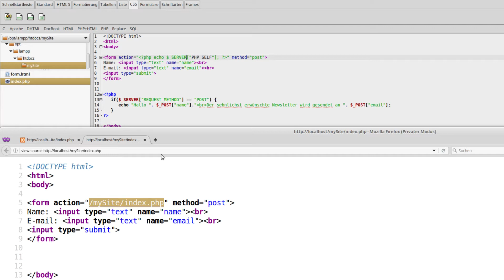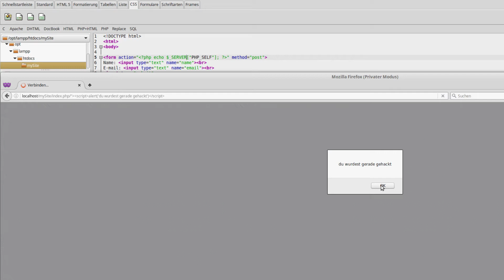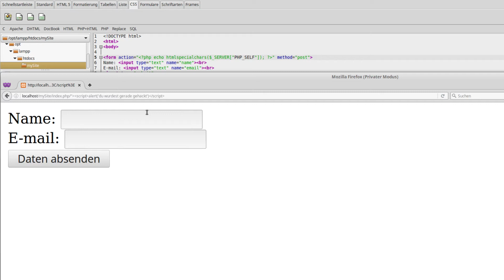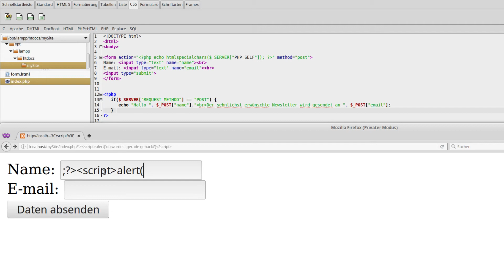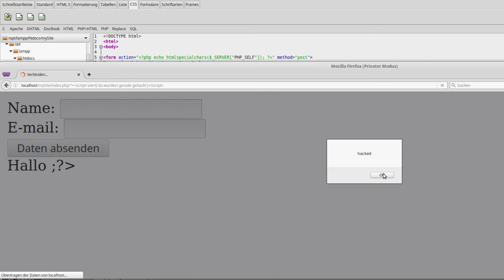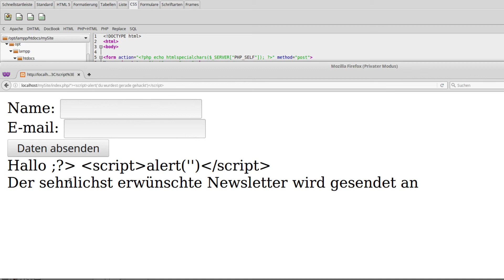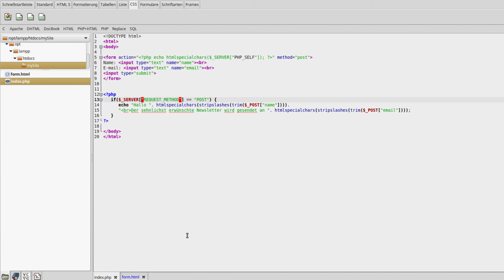Sondervideo: PHP feat. Hacking: Cross Site Scripting - Sicherheit von Forms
In diesem Sondertutorial greifen wir ein HTML-Formular an, das wir selbst erstellt haben. Das ganze machen wir per Cross Site Scripting, also dem Ausführen von Angreifercode auf beliebigen Zielsystemen.